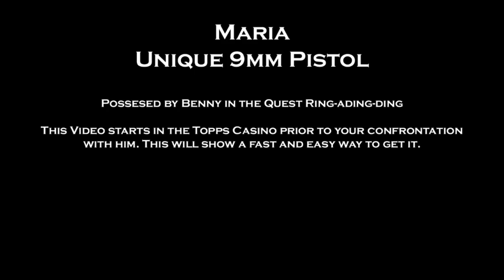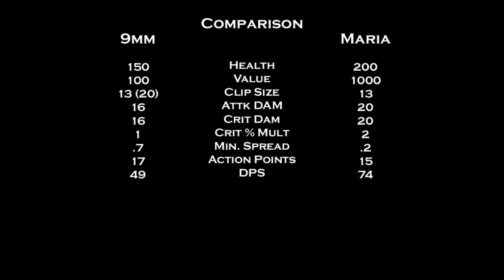Fallout New Vegas Unique Weapons - Maria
Video showing the unique 9mm pistol Maria, how to get it, and using the pistol.